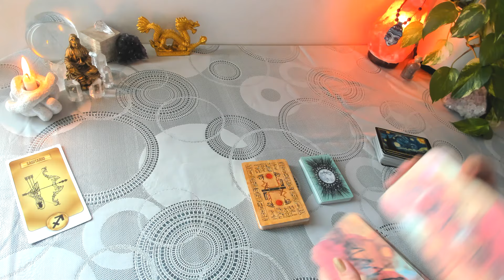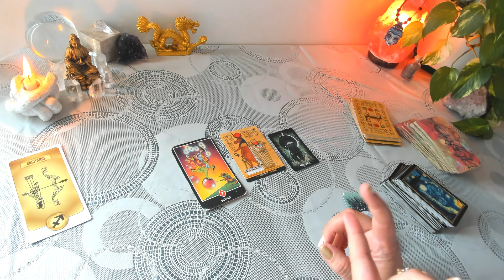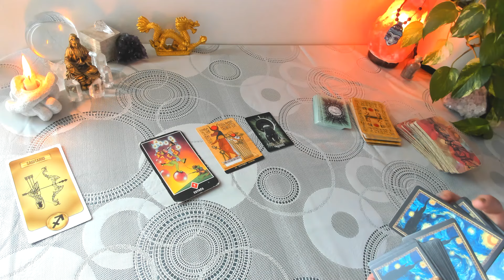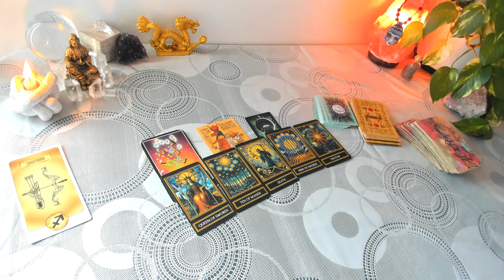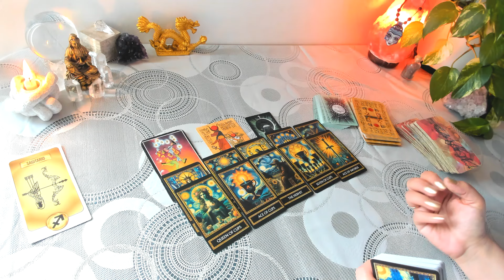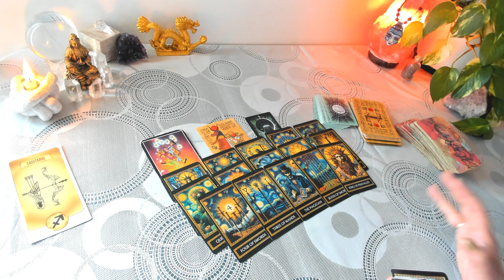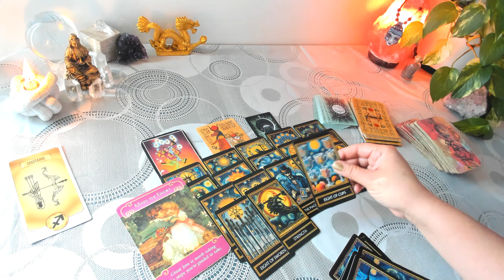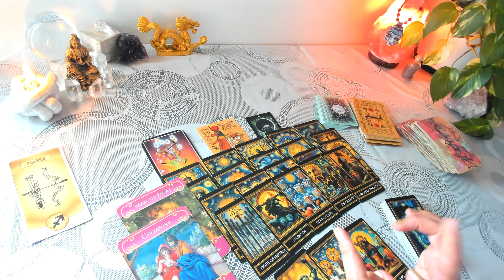SAGITARIO ♐ Nuevo Amor, proyectos. tarot horoscopo 01 al 15 de Noviembre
predicciones 01 al 15 de Noviembre sagitario - Entorno, Trabajo, Amor Solteros y en Pareja. Para saber de tu ex visita mi otra serie de videos sobre tu ex.

Que esta quincena se sienta como el paraíso
Con cariño
Luz